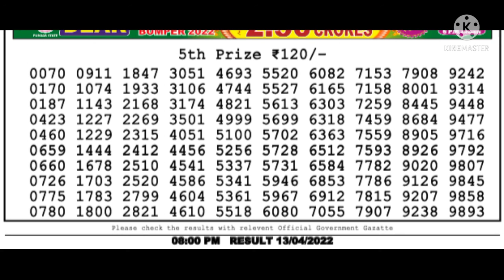Nagaland State Lottery Live 8pm 13.04.22 Samdad Lottery Live Result#dearlottery#lotteryresult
All Prize List :--

1st prize. 1Crore/
Cone prize. 1000/
2nd prize. 9000/
3rd prize. 450/
4rd prize. 250/
5th prize. 120/

Topic Coved:

 1.lottery live result
 2.lottery sambad old result
 3.lottery result
 4.nagaland state lottery
 5.nagaland lottery
 6.nagaland  lottery result
 7.nagaland state lottery result
 8.nagaland state lottery live
 9.nagaland state lottery today
 10. Lottery dear live result
 11. lottery dear result
 12. lottery Samdad result 8pm
 13. samdad lottery result 6pm
 14. West bangal lottery live
 15. West bangal lottery news
 16. West bangal lottery live today
 17. West bangal lottery tricks
 18. West bangal lottery winner
 19. West bangal lottery online booking
 20. West bangal lottery result live 8pm
 21. West bangal lottery draw
 22. West bangal dear lottery live
 23. Sikkim state lottery result
 24. Sikkim state lottery live
 25. West bangal lottery result live 6pm
 26. West bangal lottery result live 1pm